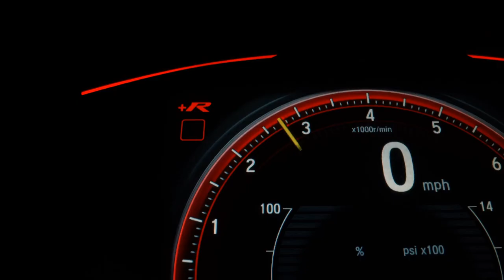PEUGEOT 208 - 2022 - Santo André/SP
VARÃO MOTORS!!!

Dados do Veículo
Veículo: PEUGEOT / 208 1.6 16V ALLURE
Ano: 2022/2022
Combustível: FLEX
Portas: 4 PORTAS
Câmbio: Automático
Cor: PRETA
KM: 26.803

✅ Air Bag
✅ Alarme
✅ Ar Condicionado
✅ Ar Quente
✅ Banco Com Regulagem de Altura
✅ Direção Hidráulica
✅ Encosto de Cabeça Traseiro
✅ GPS
✅ Rádio
✅ Retrovisores Elétricos
✅ Travas Elétricas
✅ Vidros Elétricos
✅ Volante com Regulagem de Altura
✅ Kit Multimídia
✅ Trio Elétrico
✅ Porta Copos
✅ Trava Elétrica Central
✅ Direção Elétrica
✅ Android Auto
✅ Apple CarPlay
✅ Start-Stop
✅ Bancos Esportivos
✅ Console Central
✅ Retrovisor Retrátil
✅ Som Original